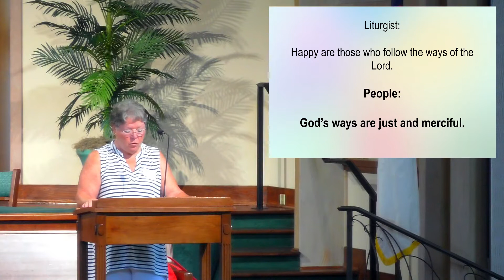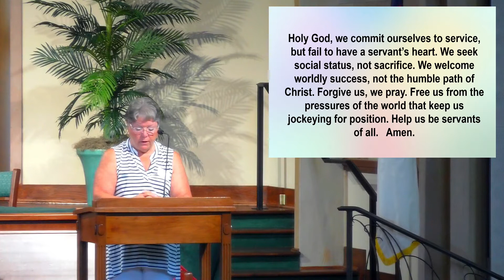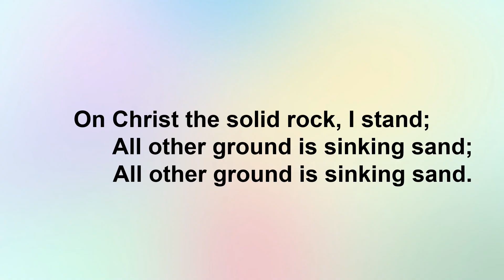09-19-2021 Worship (FULL)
Rev. John Ruehl